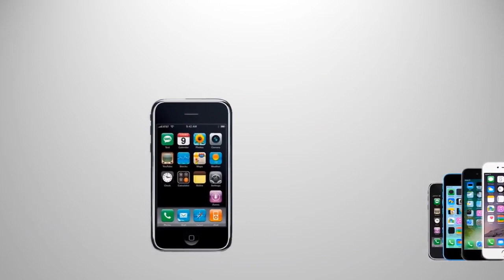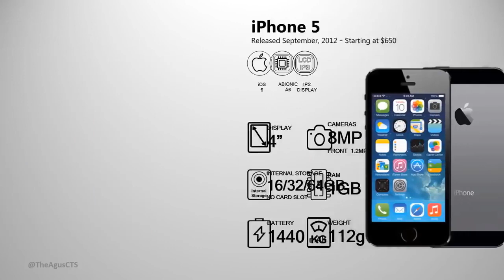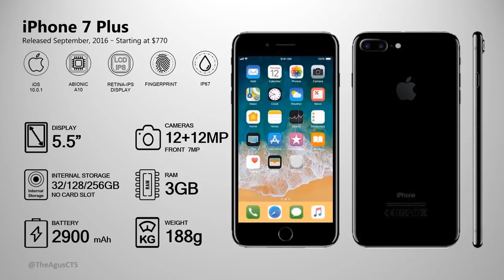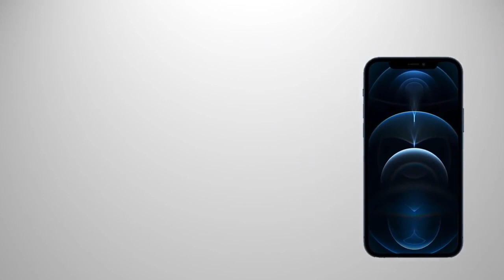Evolution of iPhone 2021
Evolution of iPhone | Animated Slideshow

tags(ignore):
iphone 13 all model,
iphone 13 bait prank,
iphone 13 lue,
iphone 13 usb c or lightning,
iphone 13 tipo c,
iphone 13 type c or lightning,
iphone 13 delay,
iphone 13 dave lee,
dave2d iphone 13,
iphone 13 d,
pas d'iphone 13,
iphone 13 event date,
iphone 13 event 2020,
iphone 13 event live,
iphone 13 everything we know,
iphone 13 eap,
iphone 13 e unboxing,
iphone 13 e leak,
iphone 13 esim,
iphone 7 128gb e bom,
iphone 7 128 e bom,
iphone 13 e ios 14,
iphone 13 flip phone,
iphone 13 flip unboxing,
iphone 13 fake,
iphone 13 glasses,
iphone 13 get ready,
iphone 13 hands on video,
iphone 13 hindi,
iphone 13 how much price,
iphone 13 housing,
iphone 13 home button,
iphone 13 housing swap,
iphone 13 in hand,
iphone 13 in bangladesh,
iphone 13 information,
iphone 13 justine,
iphone 13 jailbreak,
iphone 13 jon,
iphone 13 jamuna tv,
iphone 13 jon rettinger,
iphone 13 jerryrigeverything,
j'ai cree iphone 13,
j'achète l'iphone 13,
j daniel iphone 13,
обзор iphone 13,
iphone 13 kur del,
iphone 13 khmer review,
iphone 13 korea,
iphone 13 koroy,
iphone 13 k price,
iphone 13 live,
tout sur l'iphone 13,
quand l'iphone 13 va sortir,
je crée l'iphone 13,
quando esce l'iphone 13,
attendre l'iphone 13,
quando uscirà l'iphone 13,
comment sera l'iphone 13,
ho comprato l'iphone 13,
iphone 13 mini size,
iphone 13 mini price,
iphone 13 pro m,
iphone 13 news,
iphone 13 no charger,
iphone 13 new features,
iphone 13 navy blue,
iphone 13 noticias,
iphone 13 no 120hz,
iphone 13 official trailer apple,
iphone 13 october 2020,
iphone 13 official video,
iphone 13 opening,
iphone 13 o iphone 12,
iphone 13 pro o iphone 12,
iphone de 64 o 128 gb,
co wiemy o iphone 13,
wszystko o iphone 13,
iphone se 2021 o iphone 13,
iphone 64 o 128,
iphone da 64 o 128,
iphone 13 que esperar,
iphone 13 quality,
iphone 13 qualcomm,
iphone 13 que tiene,
iphone 13 que se dobla,
iphone 13 quando esce,
rsim 13 iphone 6,
iphone x r 128gb,
rsim 13 iphone 6 plus,
rsim 13 iphone x,
r sim 13 iphone 7,
r sim 13 iphone 8 plus,
r sim 13 iphone 5s,
r sim 13 iphone 6 2020,
iphone 13 small,
iphone 13 september 2020,
is iphone 13 5g,
is iphone 13 waterproof,
is iphone 13 coming out,
is iphone 13 released,
iphone 13 teaser,
iphone 13 test,
iphone 13 t,
t mobile iphone 13,
TheAgusCTS cts iphone 13 pro max